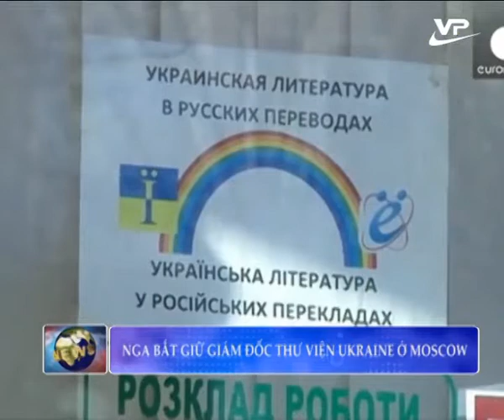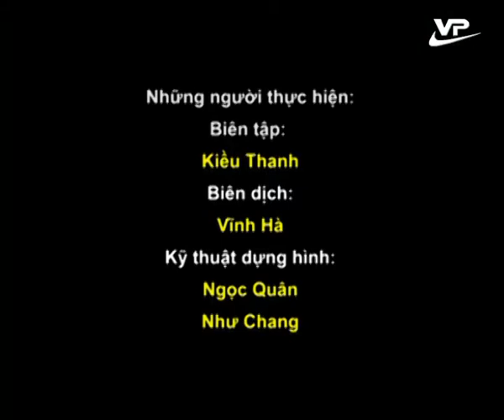Thời sự trưa Vĩnh Phúc 1.11.2015